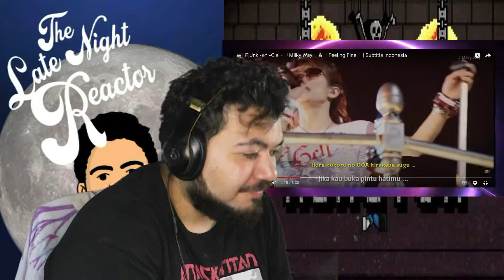L'Arc-en-Ciel No This Is P'Unk~en~Ciel - Milky Way & Feeling Fine | Subtitle Indonesia (Reaction)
Twitch.tv/latenightreactor